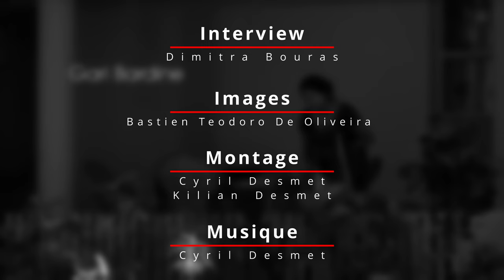Rencontre avec Dominique Olier, directeur de Cinémondes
Du 11 au 15 octobre 2023 a eu lieu la 19e édition du festival Cinémondes, festival international du film indépendant de Berck-sur-Mer, avec Yolande Moreau comme invitée d’honneur. Depuis sa création en 2005, le festival se veut un espace de découvertes, de réflexions, de rencontres, de création. Cette année, c’étaient plus de 40 films de fiction, documentaire et animation, courts et longs, issus de 22 pays différents, qui ont été présentés au Cinos de Berck, au ciné théâtre de Montreuil, mais aussi dans des salles des fêtes de quelques villages du Pas-de-Calais. REncontre avec son directeur.